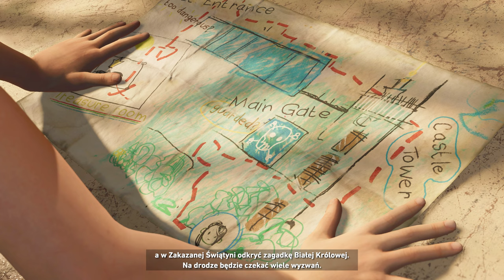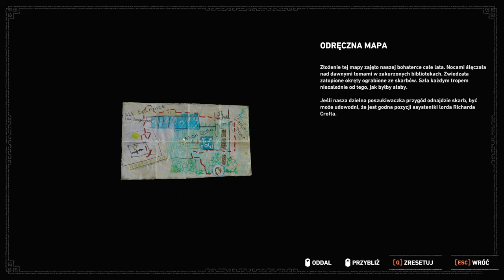Shadow of the Tomb Raider - 4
Akcja Shadow of the Tomb Raider toczy się po wydarzeniach przedstawionych w Rise of the Tomb Raider. Tym razem panna Croft trafia do Ameryki Łacińskiej, a jej zadania to nie tylko przemierzenie ruin tamtejszych cywilizacji (na czele z piramidami Majów i Azteków), lecz także odkrycie tajemnic zakonu Trójcy i badań prowadzonych przez jej ojca. Historia jest dojrzalsza niż w poprzednich częściach serii; chcąc w przekonujący sposób przedstawić Larę jako coraz bardziej doświadczoną podróżniczkę, twórcy zmuszają ją między innymi do zmierzenia się z konsekwencjami podjętych decyzji.